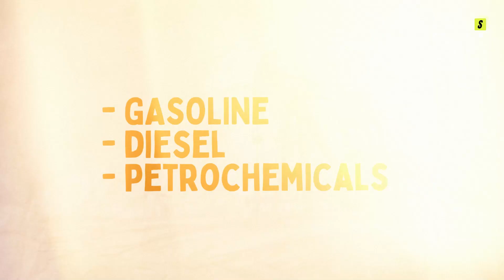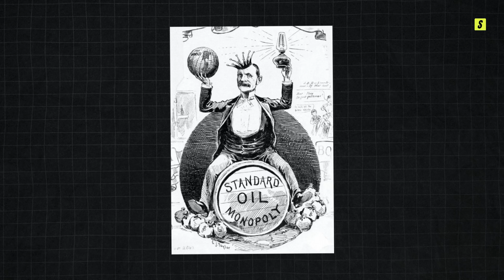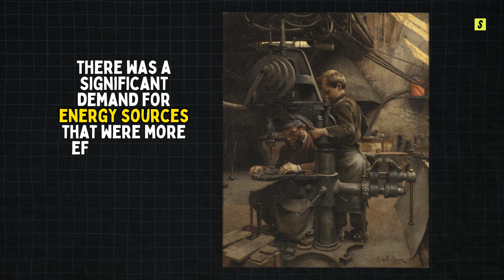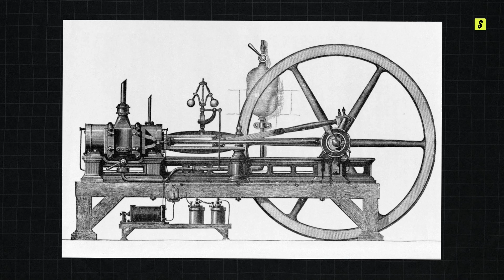Discovery of Oil - Complete History Explained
In this video, we explore the incredible story of how the discovery of oil transformed the world. Beginning with Edwin Drake's 1859 success in drilling the first commercial oil well in Pennsylvania, we’ll see how this natural resource sparked an oil rush and led to the rise of powerful companies like Standard Oil. These companies not only dominated the industry but also played a significant role in shaping the economic and industrial landscapes of the 19th and 20th centuries.

We also talk about the global impact of oil, focusing on the Middle East, where vast oil reserves turned once-agrarian nations into energy powerhouses. This newfound wealth fueled rapid industrialization, infrastructure development, and increased geopolitical influence, making oil a key factor in global politics and economic strategies. The video highlights how oil’s discovery influenced everything from the rise of automobiles powered by internal combustion engines to the expansion of global trade.

Additionally, the video explores how oil transitioned from its traditional uses in medicine and waterproofing to becoming a dominant fuel source. We discuss the early breakthroughs, such as the invention of the kerosene lamp, which showcased oil's potential as a reliable energy source. This shift, coupled with advancements in refining techniques and the development of gasoline engines, revolutionized transportation and industry. By tracing oil's evolution from a simple resource to a cornerstone of modern energy, we gain a deeper understanding of its profound impact on our world and the ongoing challenges and opportunities it presents.